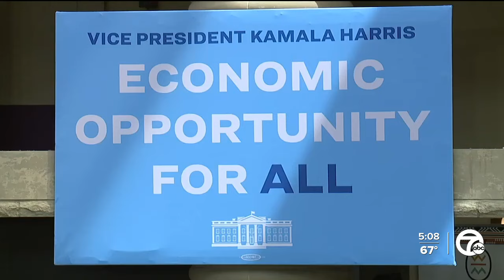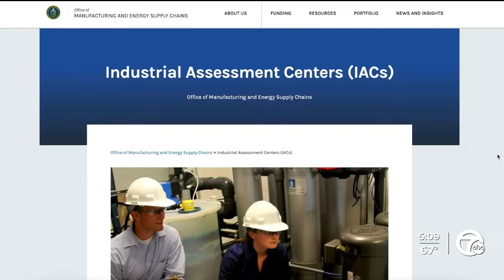Vice President Harris announces $100 million auto industry investment during Detroit visit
During Vice President Kamala Harris' Economic Opportunity for All tour stop in Detroit, she announced the Biden Administration is giving $100 million to small and medium-sized auto manufacturers.